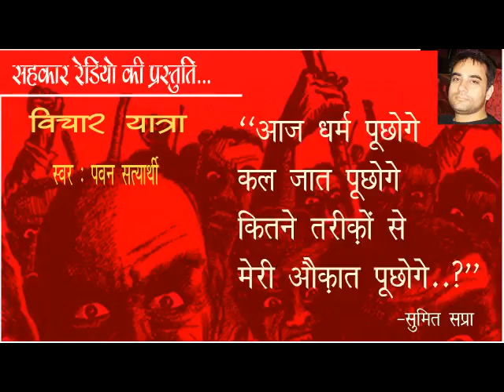''क्या सिर्फ कागज़ात पूछोगे'?'-सुमित सप्रा: Vichar Yatra On Sahkar Radio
श्रोताओं, सहकार रेडियो पर विचारों का आज का सफ़र आप करेंगे सुमित सप्रा की कविता के साथ, जो कि सोशल मीडिया पर वायरल हो रही है| कविता का शीर्षक है "क्या सिर्फ कागज़ात पूछोगे?" कविता वर्तमान में चल रहे नागरिकता संशोधन क़ानून (CAA) और NRC के आन्दोलन के सन्दर्भ में बहुत ही प्रासंगिक है| पवन सत्यार्थी ने इसे अपनी आवाज़ में रिकॉर्ड किया है| तो इसे सुनिए और अन्य लोगों को भी शेयर कीजिए|
♦व्हाट्सएप पर हमसे जुड़ने के लिए 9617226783 पर अपने व्हाट्सएप एकाउंट से अपना नाम और जिला लिखकर भेजें।
♦व्हाट्सएप के विकल्प के रूप में आप हमारा टेलीग्राम चैनल भी ज्वाइन कर सकते हैं|
♦फेसबुक, यूट्यूब और टेलीग्राम पर हमसे जुड़ने के लिए सभी नीचे लिंक दी गई हैं।